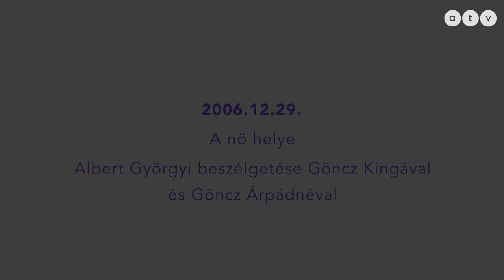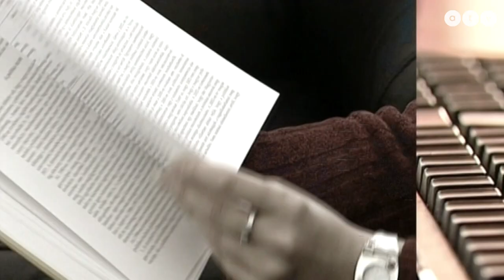ATV Classic / A nő helye – Göncz Kinga és Göncz Árpádné (2006.12.29.)